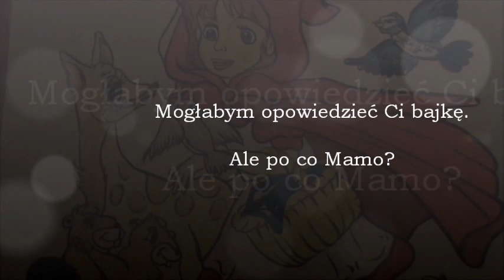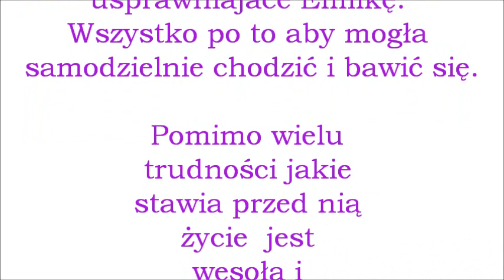Emilka Pęksyk 2013 fototerapie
Emilka od urodzenia choruje na Zespół Angelmana. Choroba skutecznie utrudnia jej życie mimo to jest wesołą i uśmiechniętą dziewczynką. Film powstał w wyniku współpracy Stowarzyszenia Razem Raźniej z Nieformalną Grupą Fotografów z Godowa oraz Publiczną  Biblioteką z Godowa. Z całego serca dziękujemy za możliwość skorzystania z pomieszczeń. Bez Waszej pomocy nie odbyłyby się  fototerapie.